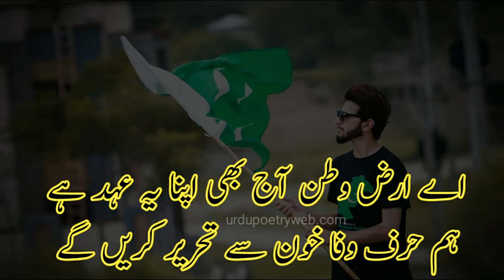happy independence day poetry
Hello Friend ,
            "Wellcome to my channel Murshid Poetry"

                                                                  [(PAKISTAN  ZINDABAD )]

14 august poetry 2 LINE POTRY